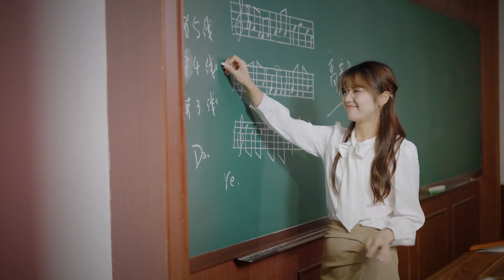渣男腳踏兩條船，一邊和女孩談情說愛，一邊哄女友開心【邱秋QiuQiu】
請放心，本影片是我們精心製作的原創短劇，沒有任何不良行為。 渣男腳踏兩條船，一邊和女孩談情說愛，一邊哄女友開心